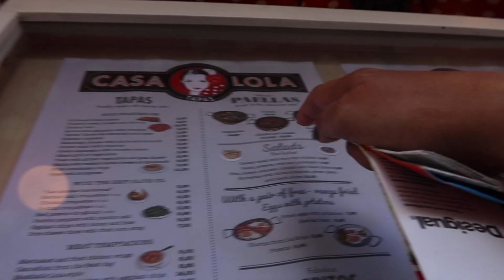Barcelona, Spain Tour!!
Exploring Barcelona!